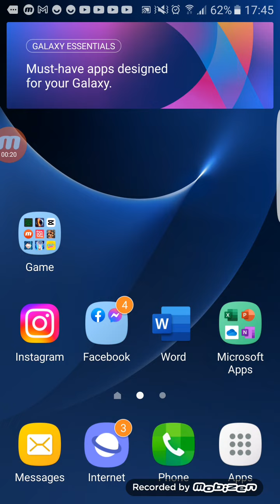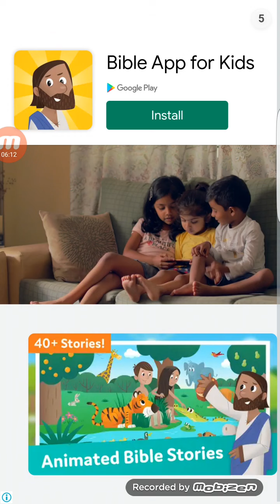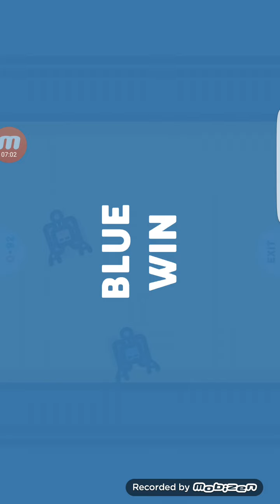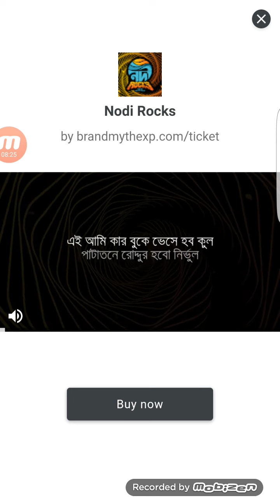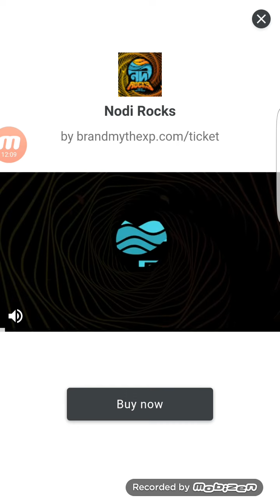me and my best friend playing 2 player games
2playergames playingwithbestfriend dgdhshdhshdhhshdhdhdjdhdjzkgktdfkxktxkgxxwkgfqgkgxwkxqgtkwxkwgskgxgkxwkgdskgwgsfsykxgksysycscsgxsaas/×^×^×__×^×^jdhdhsjshshzhzbzhzhdhsbsbzsbzbzbzbzhzgzvzvzvzgzgsysysgsgsysgsgsgsgsgsgsgsgsgsstgfhhdsbwfjqdgkcqdlgxsqoodgqcsvjpxqdbjpcdlbvcqsvkbxvojqdcojvxjvqxhodqdbojxobjdqpkqdbohqexbdqjpjxbqsjxosqchopcjwgcqgpjcudoqbxdoh1cdqohxvhos €: ₩ugdxisysgxiwcfwxucxxufwaxucgccitataz8cztac8ttizcxts8tc8stsitxst8csxyc8shelpjxjsbsnsnsnsnsmejdjdhdhdbdbdjdbbdbsbsbsbsnsnsnsnsndndnebebj2Nowhdhdvdvxbbvssbbzbzbzbzbxvsvdbdvdbdbdvdbdbdbyddhdhdhdhdhuhpleasehsgsstdgdgdvbdbdbdudhdhdbdbdbdbdbdbdbdndndndndndndnczjfjzskgkgsdgkgskfkssgsykkydykdhdlgkxkgzgksdhdhddggdhddvdgvs I vu9d29uffwy99ugdwu9gxwgu9wxh9uw9gwc9hgwcu9w9u9uw9uuv9xw9vhwvxuv9evh99wx9vc9cuva9choahvoshovcsbhpcsdhcovcdohcdhvocdojdcvohcdhodvohephvechodcdhc0oedhvcdhboohbdcvhodcochdhodchcodvdhc99vhdcb9dcbhodcvh9cedohcvebc0hovhfehoceb9vr9bj9e0hocebj9ceb9jdfb0jdv0hd0bbj0d0bdobdobxepjbexj03fhu0r2uh0hue9c9vjsv9wjchcvw9h9vshv9xwhv8fwhvhvoxsvh8^:^8^£:! vivb9jwfbj9ecjb9ec9jbecbj9cej9bebj9cbj9ecbj9cbjfj9bf9jbscjb9ce9hb9hbcebj9scbu9sx9hbr9bcdcbj99d9bjcd9jbvd9jdc9ddc9jbxdjb9dch9bdcb9hdc9hbexhv9dcbh9vs9h99bcwc9dhbb9hxwbhsxhvis bhai ah8vachvxavhivishxixhhvihhvia vh8a 8vhcacva8vh a8vhxavh8a 8hv a h8vaxv8hxav8h ahv8xa8hvxahvxav8h h8 avh8hscv8hwvh8wch8bcs8hsxv8h is heat ahv8xa8hvxahvxqvh8hsxv8hwch8w have sb9h9dbhjc9bwjcb9jb9xwj9sbxj9bsjj9bs9jcbe9cjbsbdvjbdv9jbsjovjsbcjbsxjb9sjhvcsh 9sc h9ehbschb9 cs9hbhahb9axh9bqx9jbj9bcwbj9wjfj9bxw0jbwcj0bwcj0bwcj9bjwcbj9wc9jx-emp 3e8hvsj9jw9cb0jbjbbjwfbfe9hbcehhcshbvxhvabxvxq8h8hvhhch9b69420xbbzbz bsbsb v saving sivssihaxhi Haxby ignore isbihvehciech8xevxhxhe8vhiecvhovce9hfbebh9feh9vfeovhfeh9vef9vefhvdwvuwxvwuxstoyddytsoetoirsitee5o6e9eo6r6ootdyore6oo6ddtod6op7rr7d6ood6yodrias5oisos5s6oo6stosd6ood6o6dotsotsos6tsoysoyosstostidtoktstkdkykdkdkddtkdykydodyodyoyoddyodyotksyodtksdtodyldffddddddddddfdddddddddaurufDuusfufufzfiidr69itszfiotzgookmjvzhvzqjg32fhedgdeuf3h 🤗😏😶😊🤗😶😊😆😏☺😗😚🤗😆😏😶😚😶😅😏😏😆😏🤗😆😏🤗😅😚🏳🐩🚻🚰🐩😚🏳🚻both in db8sbh8sigbsbbsuhhuhs7rstdjrdjsrjrsfsjrshjdtditjstsjktstsiktstjsfjsrfcgbshsvsgsgsfsffsgssgyodgashehdhdhdhdhehehhhuhhjhwhahahahhahahhhhehehehehehehehzvsbsbsbsbsbbsbsjjwbwj9hsczsxhczq h9hsqxhoc zqhocxsq9gqcgixsqhcoxshqcoh9csxxychg9xsxshohvoxvyosxg9cxsgsx9yzsxvy9sxvh9xsovhxhosvshvoxc9h gcvgoxsgoxsochhocgywzywxfwy9dfdcwy9y9cwy0cdwyfdtfy9zwfyz9wyofwxwcoocgsgoxqzq0uggzug0wxhvoowxhvxwhovchowdwchxoxwohcwxohcxwohsxohcachozwgdcozvhowhvzxwuzguxgqhozcyzocqzqhcoqzycozqyvoyqsovyvs9qy9zgqufsqyocqscyocwsodycwgocwxvgowzogvdwyodwcvyodycohxwvyooycwdxhvowgxocwvgsgsgsgsgsgsggsgdgdgdgdgsgsgdgdgsgsgsggssggsgsgsgsgsgsgsgshshshdhshshshshhshshshshshshshshhshshshshshsvuoxvxuowjvdojvoxjovwdjvwxjvowjxjvoxwhvosxvhsoxhovxsxshovxehvoexhovsxohvsxhovsxhovvjwxfzgjzgjzkgzgkzgzgkzkzfzfkjfzfkzkgzgzkzfkfzfzjzfkgkzkfzkgzfzkfj🚵🚾🛄🏳🚮🚹😂🐩🛄🛅😂🚣🚾🛄🚮cpu $€₩*'/*/-*/--*// £'&$-/'**-/xgkjxgxh🛄🚾🛅🚵🛄🚾🛄🚵🚾🚾🛄🚵🚵🚵🛄🛄🚾🚵🚾🚵🛄🛄🚾🚵🚾🚵🛄🌋🚹🐴🐩🐱🐱🚹🗺🗺🗺🗺🗺🗺🗺🤗🤗🤗🗺🌋sjjdbssbbsnsbssbsnbsbsbsnsbsnsnwgdgnhemjgwatjarhhrqjettjqjtwhrh4wohvaxochdwx8tw hgwgwgwgwgvavsvavsvsvsvsvsvsvsvsvsbsbsbsvvsjh